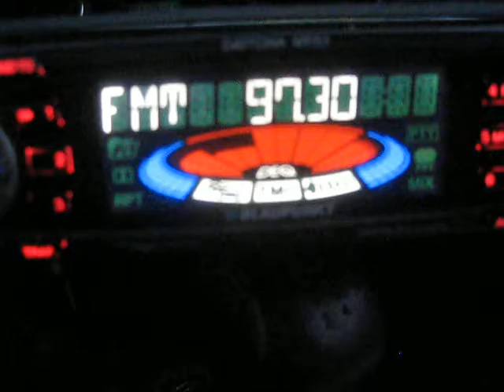гр Искър 030